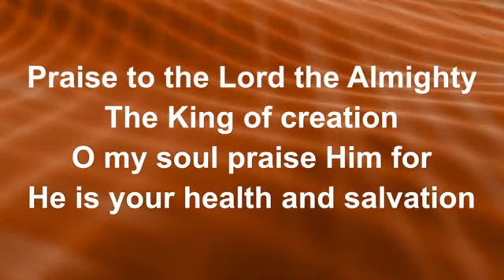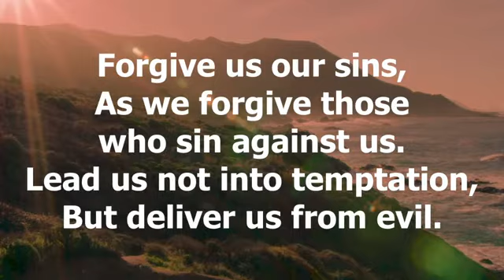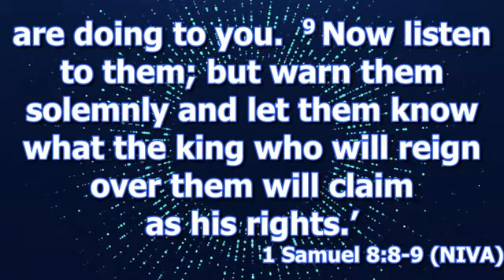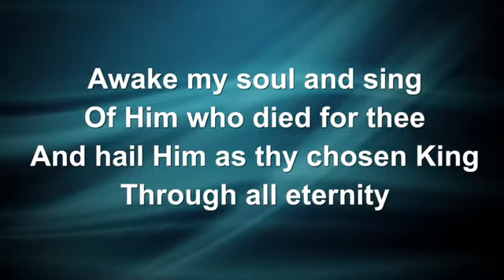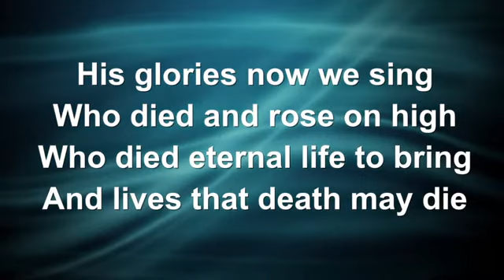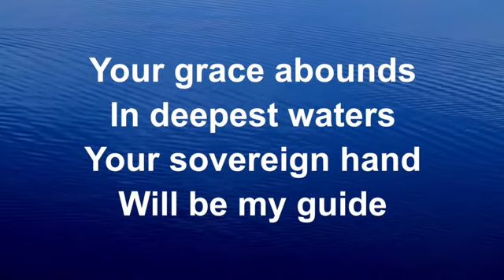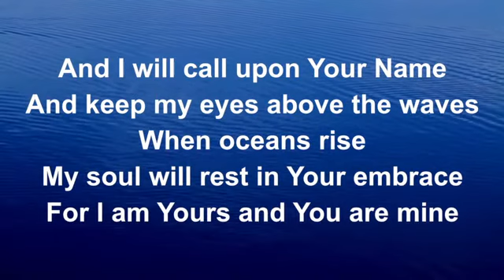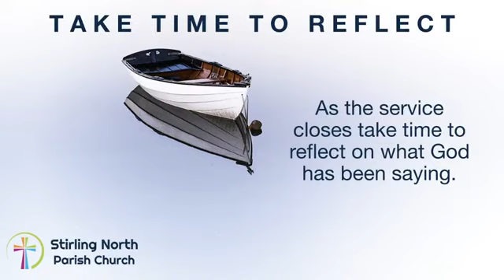Sunday service - 7th Feb A new way of doing things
Service led by Rev Scott McInnes